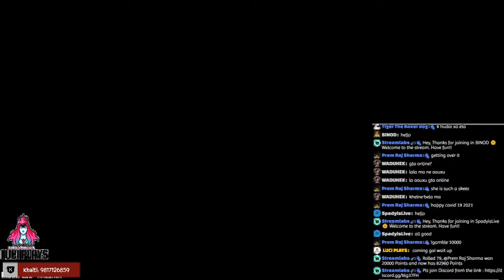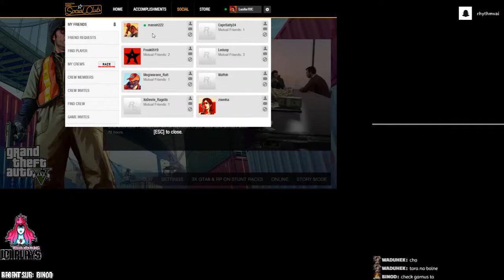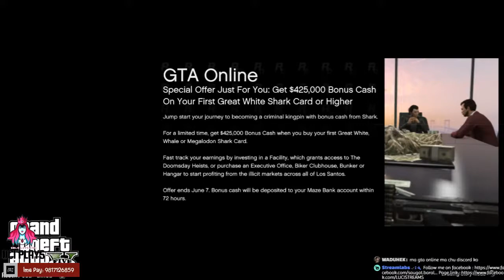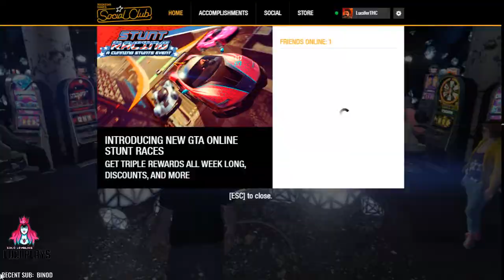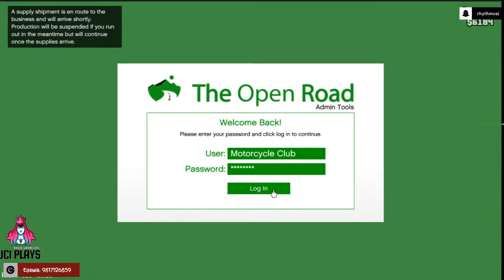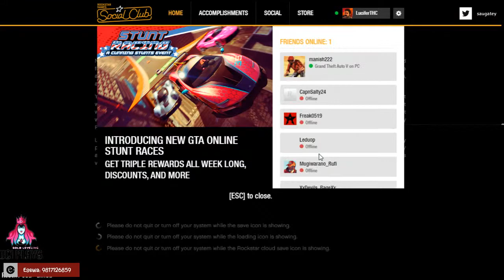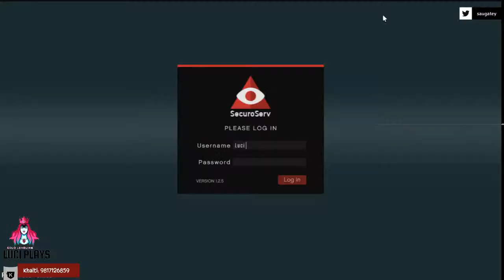🔴LET'S PLAY GTA ONLINE| LIVE NEPAL WITH LUCI PLAYS| GAMES ON REQUEST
MONGUSLIVENEPAL

Just a casual gamer here for fun and fun only. I play most of the games available to play on pc. As I have seen with many live streamers, everybody's focused on PUBG MOBILE. I play PUBG MOBILE too but I want to say to Nepali people that, PUBG ain't the only game here. I am here to promote every games to you people where you can see many gameplays everyday. Be sure to tune in and say hi.

COD:Mobile ID: RaZeLUCIplays
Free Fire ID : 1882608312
VALORANT ID: K9 Luci
Apex legends: YT_LUCI PLAYS
SOCIAL CLUB: LuciferTHC
Steam : luciferthc
Epic Games: K9 Luci

The songs are subjected to copyright law and are used with the permission of the creator @YOD MC

Commands!!! ( Try on the Live Chat)
!hi
!uptime
!bye

!shoutout
!op

!blind
!lurk

!points     |Your loyalty points | This will increase as you watch my stream more | These points help you gamble and get more points. The more points you have, the more chance of winning giveaways |

!gamble

!esewa    |
!imepay   |

Donations I receive will be used for upgrading the stream |Donation don't get refunded so be careful before donating |

Buy Gift Cards, Games and PUBG UC and many more at cheapest and trusted site @RespawnNepal

The following are not allowed on the stream:

- Self-Promotion
- Bullying/Racism/Threats
- Swearing